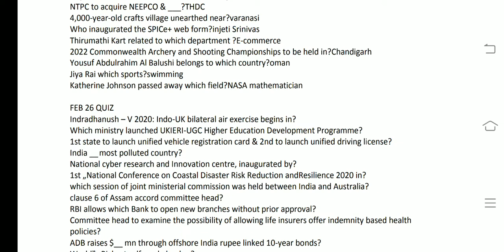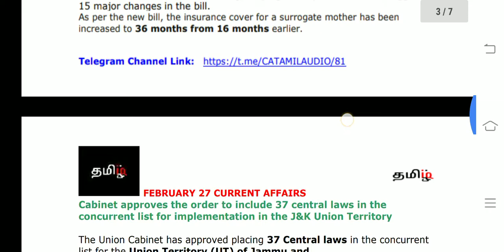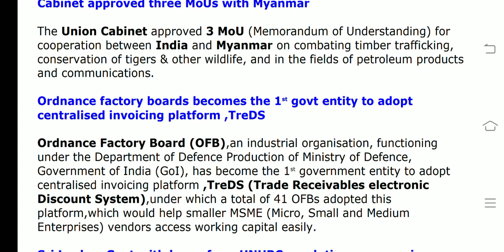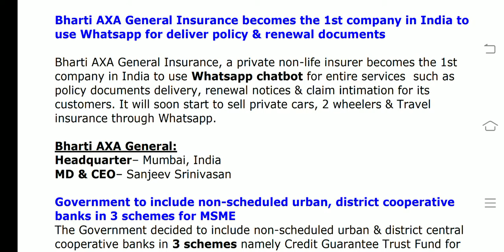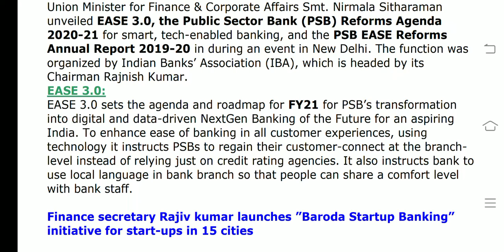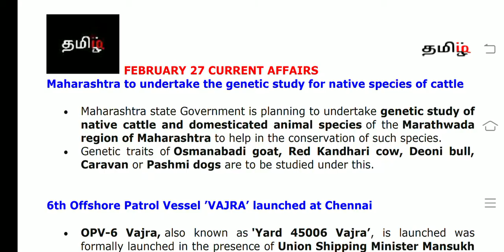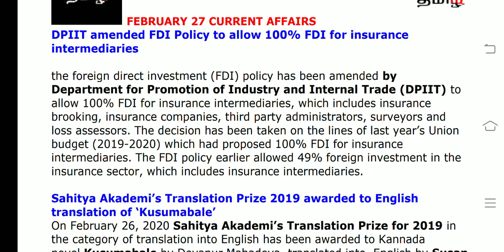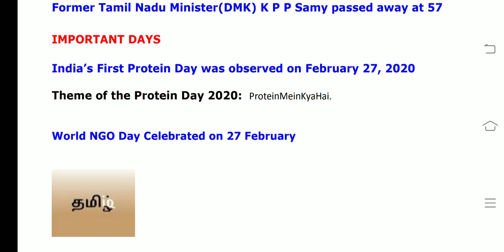February 27 CA(Tamil) RBI ASST/SBI CLERK 2020-TAMILIQ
This video covers All current affairs of February 27 2020

#Current Affairs Headlines: 27 February 2020

Government of India announced 1st Artificial intelligence summit: RAISE 2020- ‘Responsible AI for Social Empowerment 2020’

2 days Conference on Enhancing Energy Cooperation in the BIMSTEC region held in Dhaka, Bangladesh

MP tops the list for outgoing patients for treatment under PM-JAY: NHA

NTPC and CPCB signed MoU to set up air quality monitoring stations in 6 States & 3 UTs

Overview of Cabinet approvals on February 26, 2020

Cabinet approved three MoUs with Myanmar

Ordnance factory boards becomes the 1st govt entity to adopt centralised invoicing platform ,TreDS

Sri Lankan Govt withdraws from UNHRC resolution on war crimes

RBI introduced 12 indicators for calculating India’s growth: RBI Working Paper

Bharti AXA General Insurance becomes the 1st company in India to use Whatsapp for deliver policy & renewal documents

Government to include non-scheduled urban, district cooperative banks in 3 schemes for MSME

RBI mandates banks to link all new floating rate loans to medium enterprises with external benchmark from April 1,2020

Finance Minister unveils EASE Roadmap for Banking of the Future EASE 3.0, and PSB EASE Reforms Annual Report 2019-20

Finance secretary Rajiv kumar launches ”Baroda Startup Banking” initiative for start-ups in 15 cities

Capri Global Capital Ltd launched UDAAN new SME lending scheme for Women Entrepreneurs

DPIIT amended FDI Policy to allow 100% FDI for insurance intermediaries

Sahitya Akademi’s Translation Prize 2019 awarded to English translation of ‘Kusumabale’

Union Food Processing Industries Minister Harsimrat Kaur Badal Launched Market Intelligence and Early Warning System (MIEWS)

Russian tennis star and 5 time Grand Slam winner Maria Sharapova gets retired

Steve Smith dethrones Virat Kohli to regain top spot in ICC Test rankings

Former Tamil Nadu Minister K P P Samy passed away at 57

India’s First Protein Day was observed on February 27, 2020